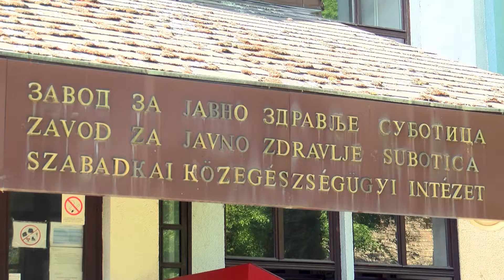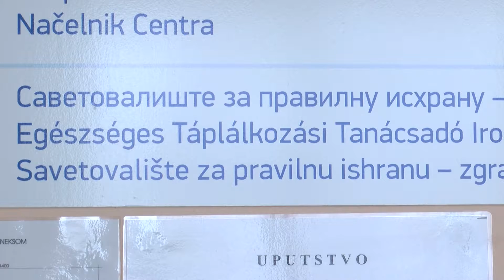Ishrana na visokim temperaturama